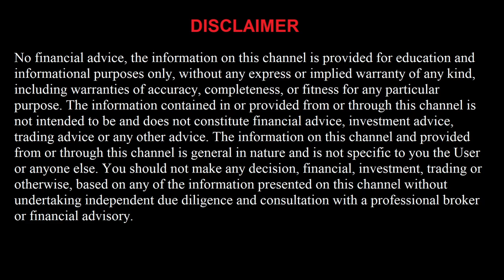FREE Basketball 2/11/22 Picks and Predictions Today NBA Betting Tips and Analysis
Orlando Magic vs Utah Jazz